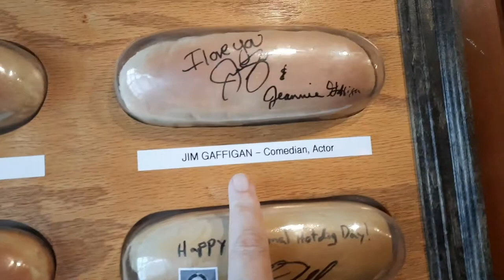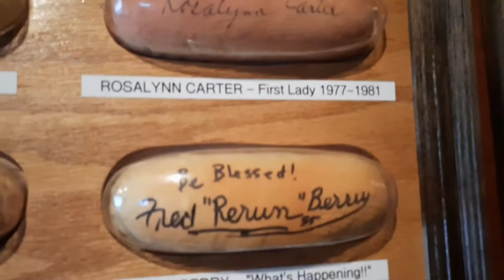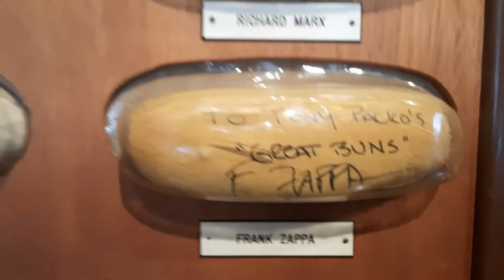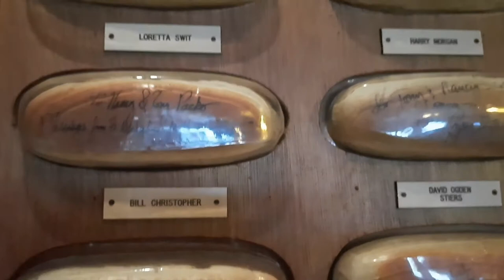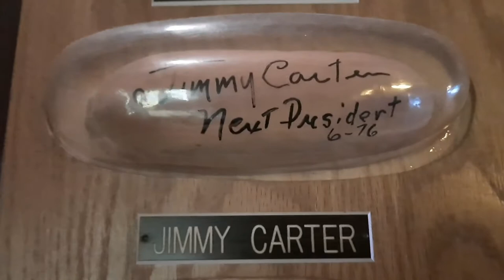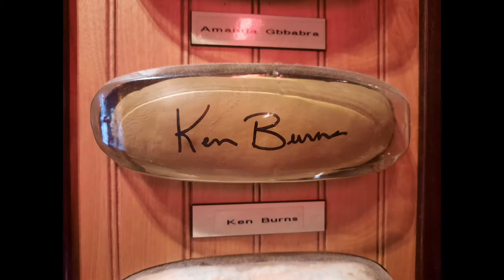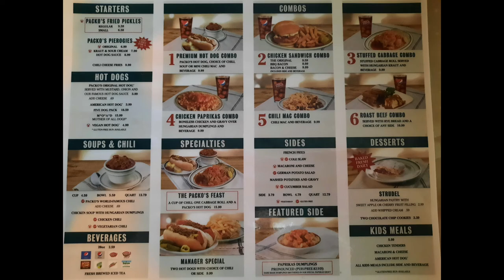Tony Packo's Hungarian Dogs in Toledo made famous by MASH TV show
Packo's chili dogs and see thousands of autographs! A famous Toledo, Ohio restaurant!